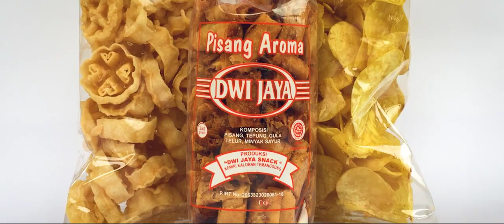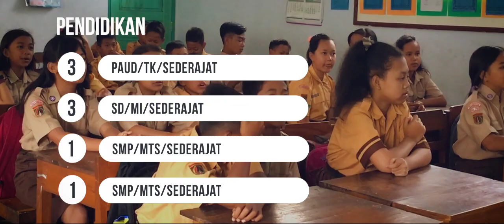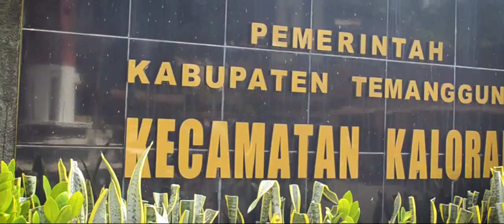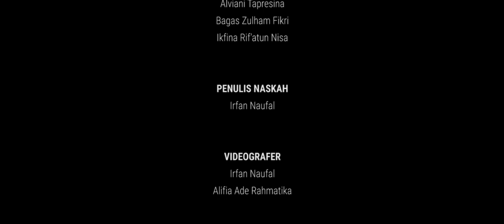KKN UNNES 2019 - Profil Desa Kemiri Kecamatan Kaloran, Kabupaten Temanggung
Hai!..
Ini adalah video profil desa karya kami mahasiswa KKN Lokasi UNNES tahap 2 tahun 2019 untuk Desa Kemiri
Kami mengabdi di Desa Kemiri selama 45 hari dan kami menyadari bahwa Desa Kemiri adalah desa yang sangat indah

Selain itu kami juga membuat video dokumentasi kegiatan kami selama KKN di Desa Kemiri 😁👍
Jika kamu penasaran, silahkan klik pada tautan berikut :

Atau cari pada kolom pencarian :
KKN UNNES 2019 - Video Dokumentasi Kegiatan KKN UNNES Desa Kemiri 2019

///Anggota KKN UNNES Tahap II Tahun 2019///
Dona Pariana
Irfan Naufal
Intan Dwi Candra
Rifma Dea Putri Rochima
Fatimatuzzuhroh Husniati
Siti Nur Khayatun
Yasinta Prasetya Maharani
Hendrawan Bayu Setiaji
Alifia Ade Rahmatika
Luthfiatun Nadhifah
Rizaldi Wienda Darmawan
Alviani Tapresina
Bagas Zulham Fikri
Ikfina Rif'atun Nisa

///Penulis Naskah/// :
Irfan Naufal

///Videografer///:
Irfan Naufal
Alifia Ade Rahmatika

///Pengisi Suara/// :
Alviani Tapresina

///Editor Video/// :
Irfan Naufal

///Terimakasih Kepada/// :
Kecamatan Kaloran
Kelurah Desa Kemiri
Keluarga Bapak Sugeng Rahadi
Kepada Dusun Kemiri
Kepada Dusun Sigran
Kepada Dusun Mlereng
Kepada Dusun Jangkungan
Kepada Dusun Kebondalem
Kepada Dusun Pringtali
Kepala Dusun Tegaron
Bapak RT dan RW Seluruh Desa Kemiri
Warga Desa Kemiri

///Follow Instagram kami : @kkn_kemiri2019///